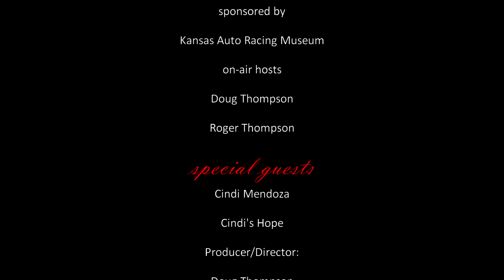STM Cindi s Hope with Cindi Mendoza WEB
"Stories That Matter" host Doug Thompson visits with Cindi Mendoza of Cindi's Hope. Cindi gives viewers an overview of Cindi's Hope ministry, how it began and how God has blessed and expanded the ministry as well as future plans, needs and how others can help.